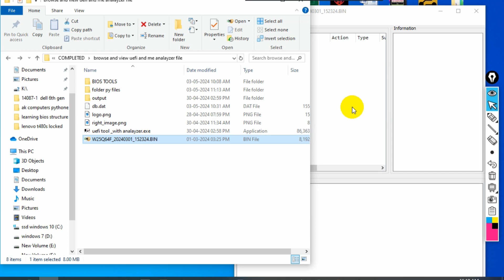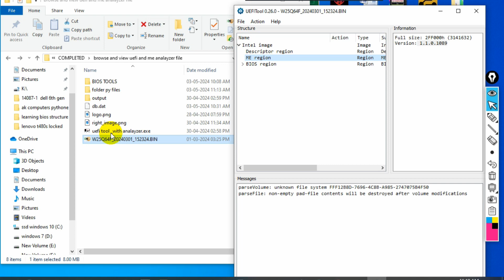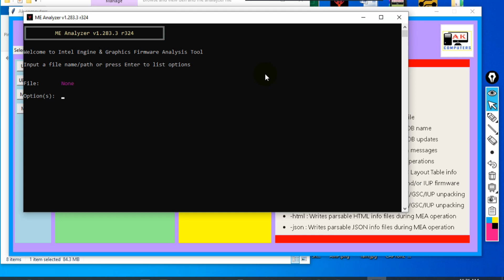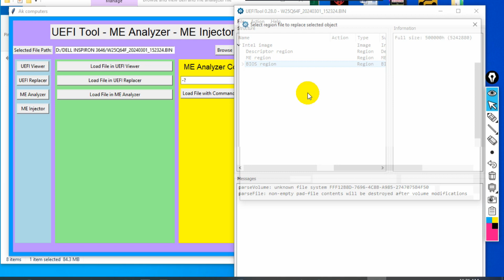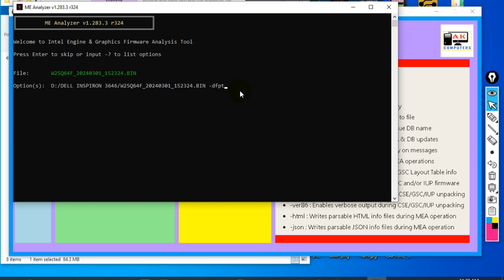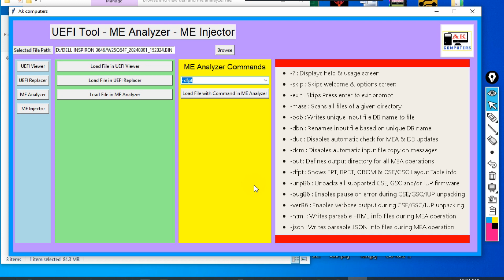uefi viewer replacer and me analayzer with file using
uefi viewer,uefi replacer and me analayzer with file using or with command using